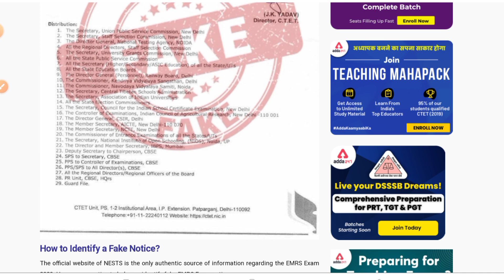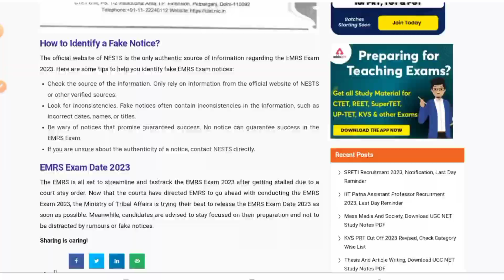EMRS EXAM DATE 2023 | EMRS LATEST NEWS UPDATE